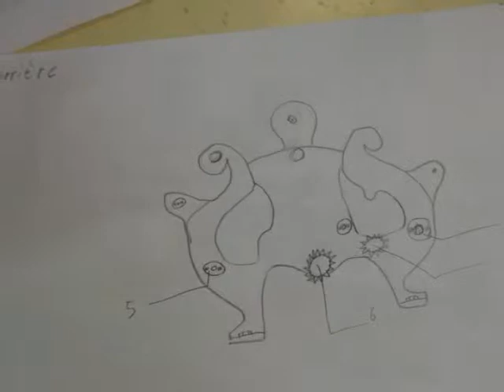Restauration de l'Horloge: démontage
Démontage du mouvement d'horloge du Pont de Montvert par les élèves de première et terminale BMA horlogerie du LP Léonard de Vinci à Marseille